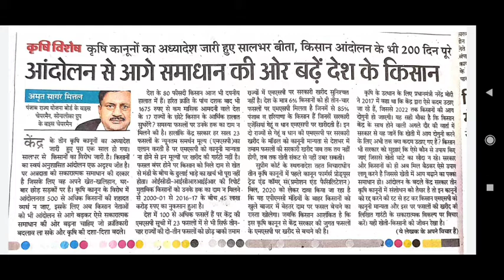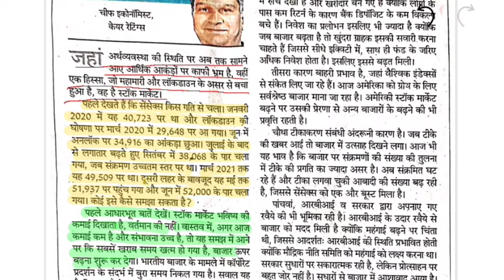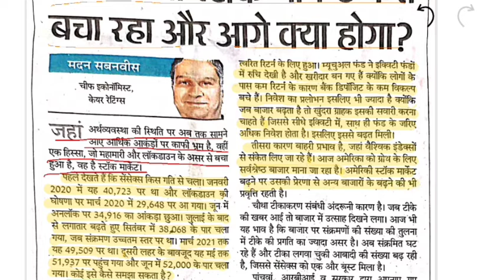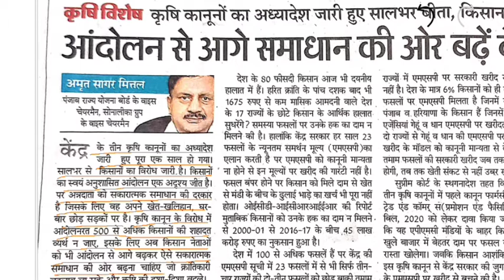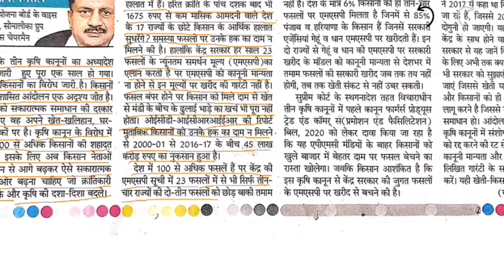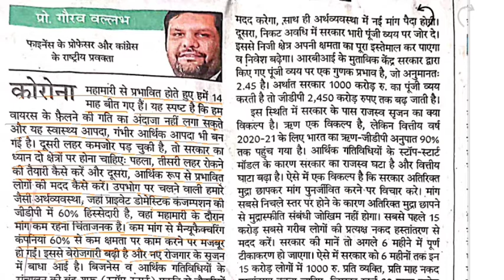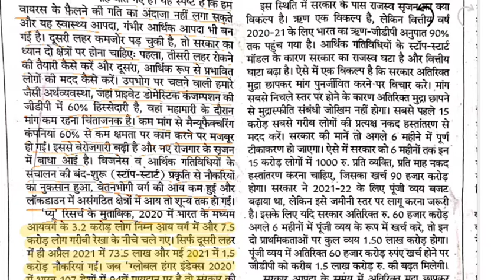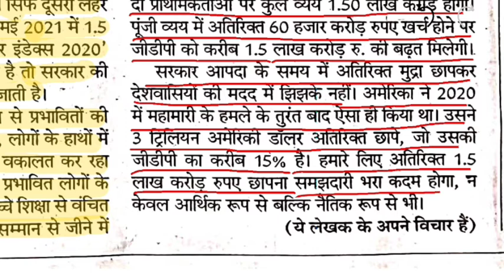NEWSPAPER-EDITORIAL Discussion- कोरोना महामारी और अर्थ व्यवस्था तथा किसान आंदोलन PRE,MAINSandESSAY